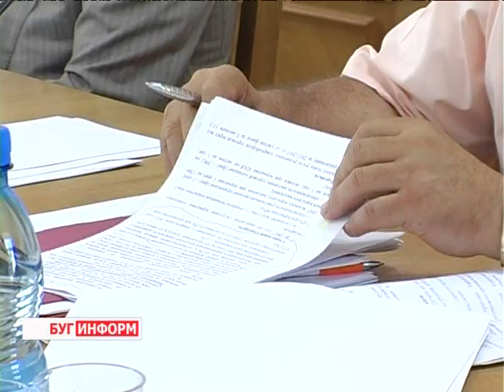2013-07-09 г. Брест Телекомпания "Буг-ТВ". Внеочередное заседание Брестского облисполкома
Журналист А. Трухнова. Оператор К. Липовик
Внеочередное заседание Брестского облисполкома: рассмотрение вопроса по отсталым в сельхозотрасли регионам: Каменецкий и Ляховичский районы.
8 июля в Жабинке прошло внеочередное заседание Брестского облисполкома, посвящённое вопросам развития сельского хозяйства. В ходе мероприятия участники  столь представительного собрания посетили ведущие хозяйства Жабинковского района, как пример для подражания.
Но не все так гладко в других регионах, поэтому повесткой дня было предусмотрено обсудить результаты проверки двух самых слабых в сельскохозяйственной отрасли регионов: Каменецкого и Ляховичского.